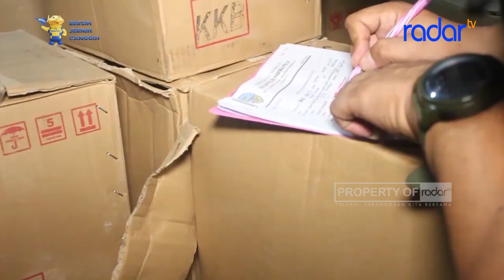RUMAH PENGEDAR MIRAS BERKEDOK TUKANG BUAH DIGELEDAH